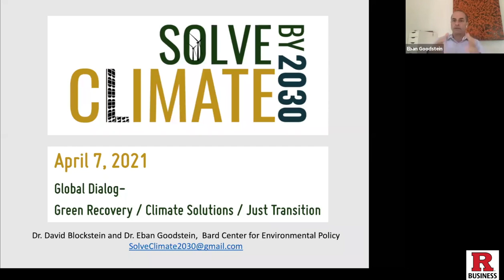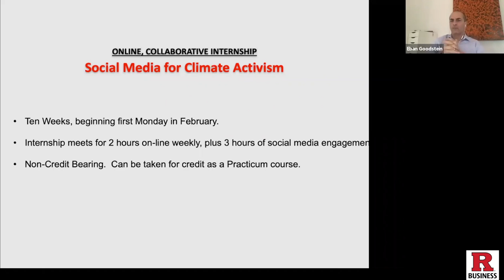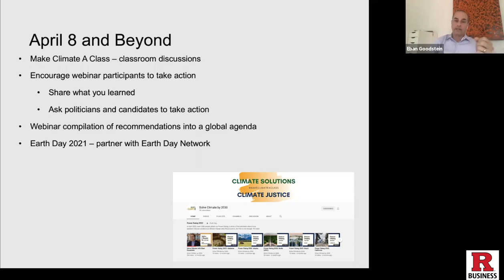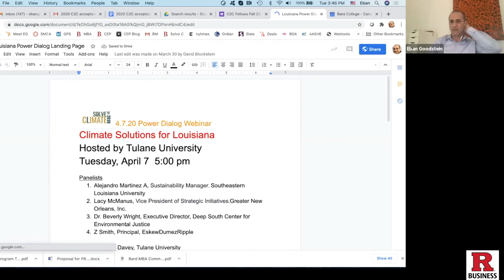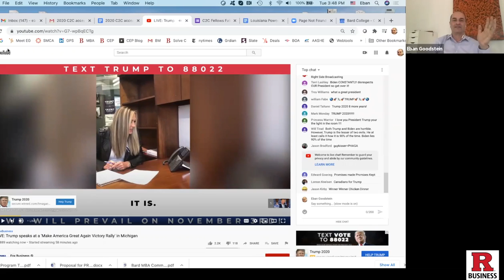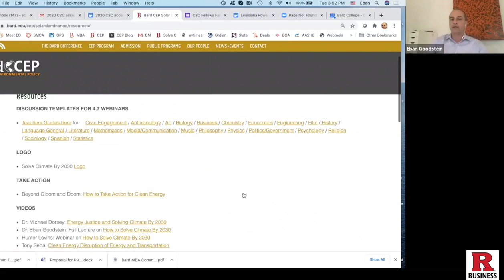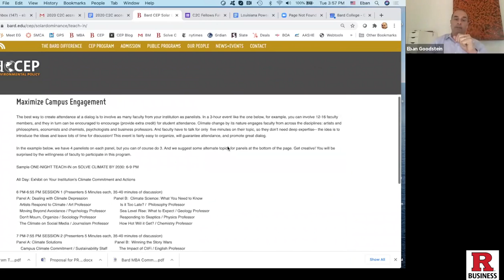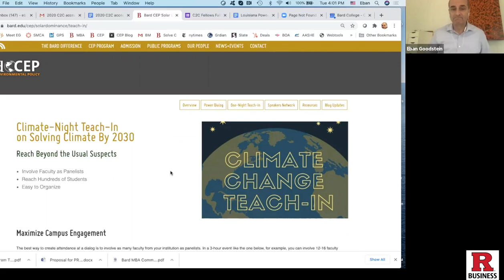7.10/27/2020 How to Solve Climate by 2030: The Role for Educators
10/27/2020 How to Solve Climate by 2030: The Role for Educators by Eban Goodstein, Bard College

Hosted jointly by Rutgers Business School and its Institute for Corporate Social Innovation; NJ Higher Education Partnership for Sustainability (NJHEPS); Silberman College of Business, Fairleigh Dickinson University; Anisfield School of Business, Ramapo College; and William G. Rohrer College of Business, Rowan University, the conference also had sponsorship by the UN Principles for Responsible Education (PRME).